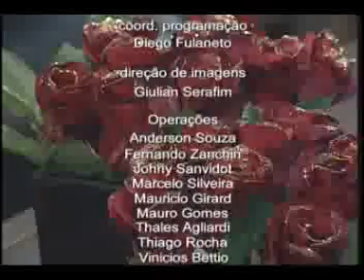TPM - Tudo Para Mulher - 12 de junho de 2012 Bloco 3 de 3